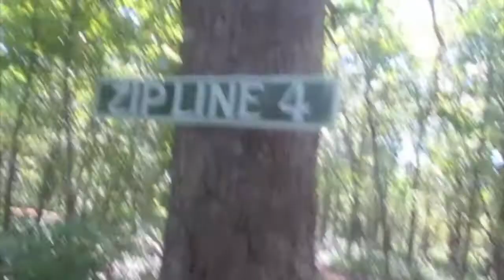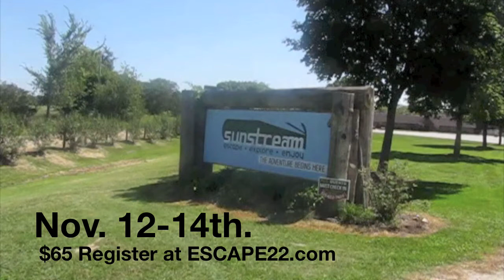Sunstream Retreat Center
Living it up at the sunstream retreat center